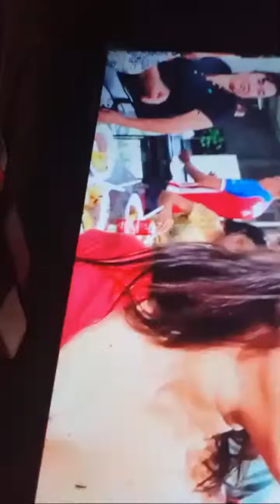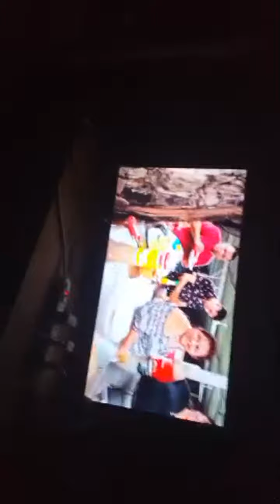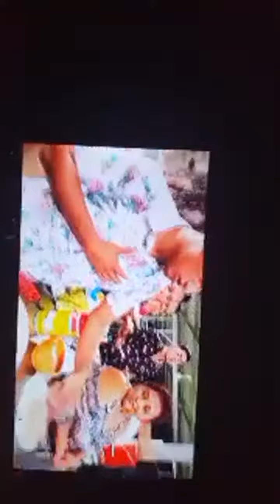Momentos destacados de Loque Esta Sucediendo Eclpce Lunar De Angre (16:33 - 21:32)